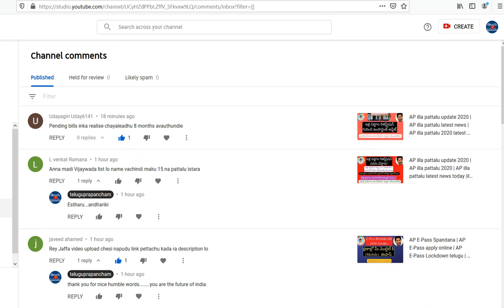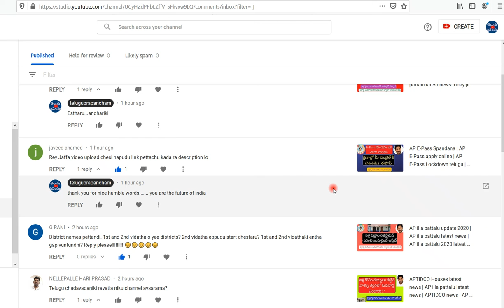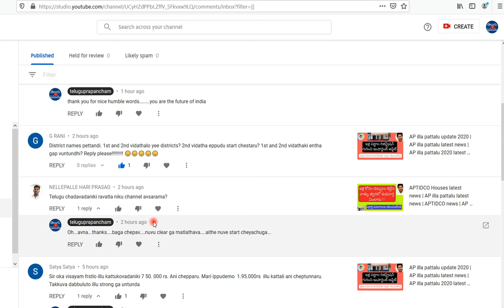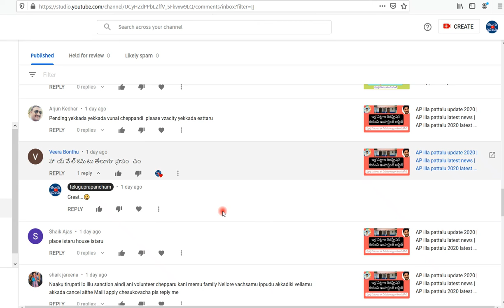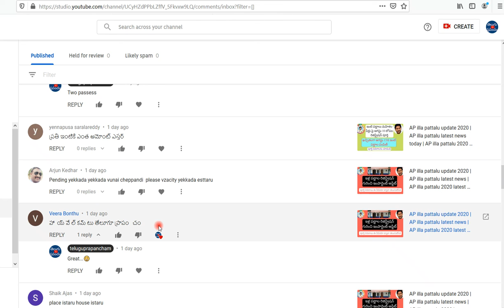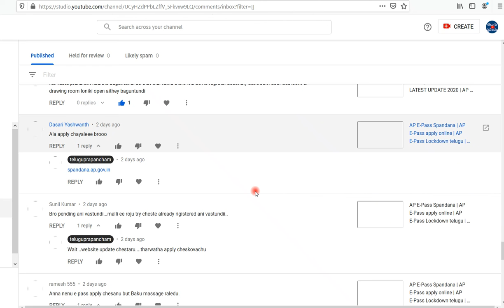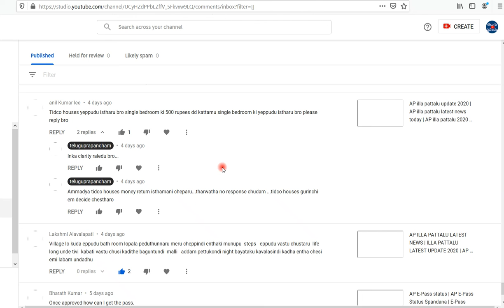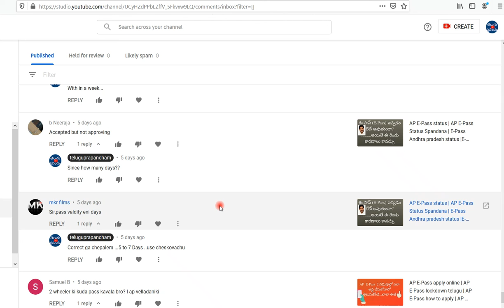Negative comments on YouTube Telugu | Negative comments response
Negative comments on YouTube Telugu. How to handle negative comments on YouTube.